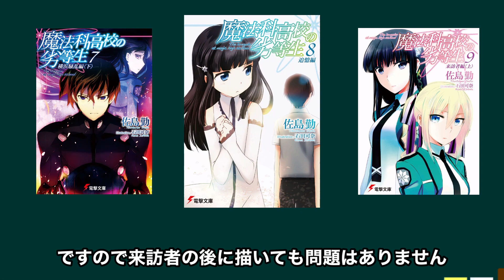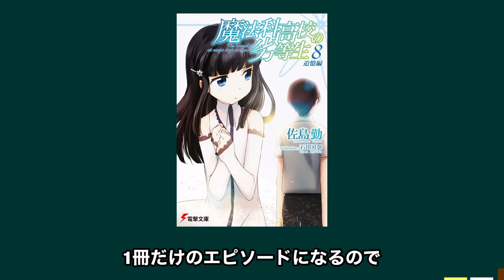【超朗報】劣等生10周年記念で新規アニメプロジェクト『魔法科高校の劣等生 追憶編』アニメ制作決定！【魔法科高校の劣等生】【アニメ化】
きたーーーーーーーーー

原作ラノベ
魔法科高校の劣等生(8)　追憶編

令和史上最強のアニメが爆誕しました。第1話から作画崩壊という次元で戦っていない【EX-ARMエクスアーム】【2021冬アニメ】

【覇権確定】『無職転生』第1話が他のなろうアニメとの格の違いを見せつける。【無職転生第1話】【感想レビュー】【なろうアニメ】

【大豊作】2021冬アニメランキング評価SS〜Cランク全41作品【無職転生、回復術士のやり直し、のんのんびより、ホリミヤ、リゼロ、進撃の巨人、ログ・ホライズン　円卓崩壊
ワールドトリガー 2ndシーズンゆるキャン△ SEASON２Re:ゼロから始める異世界生活 2nd season（後半クール）ワンダーエッグ・プライオリティ】